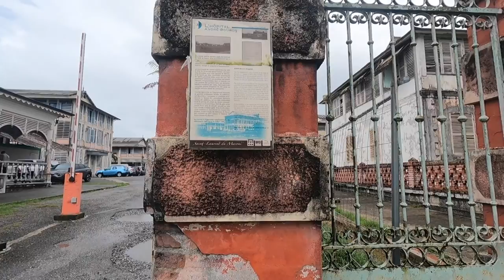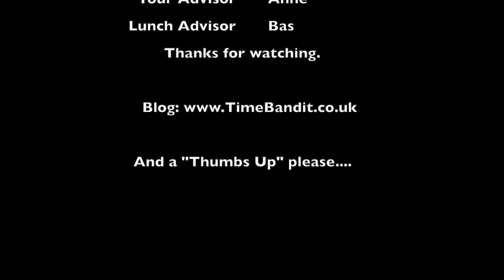Road Trip Suriname and French Guyana comp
Let's drive to France! Well, French Guyana. Hhmmm. Not exactly Paris but it was interesting.

We're Stuart and Anne, ex dinghy and keel boat racers now tooled up with a performance cat, making our way round the world. at up to 20+ knots.